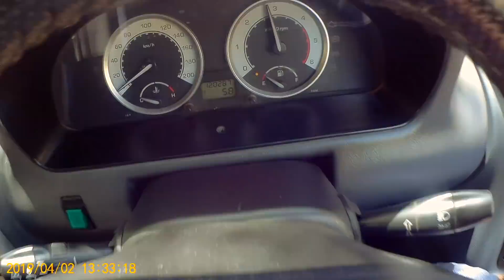Tata Safari dicor in 2020 | Second hand leni chahiye?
This is a long term review of Tata safari dicor 2010. In this video I will share my experience about my car. enjoy this video till the end.